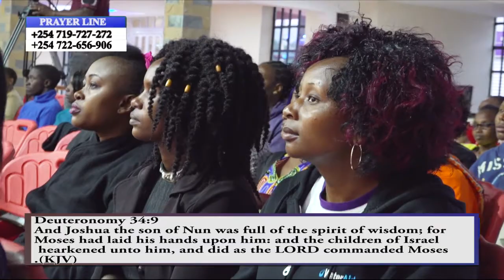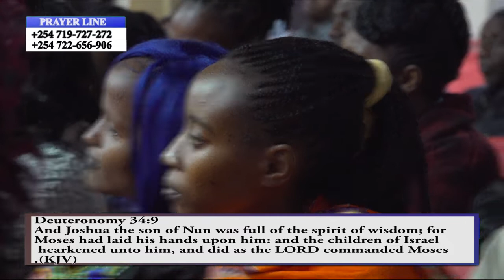UNDERSTANDING LONG LIFE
Discipleship Class